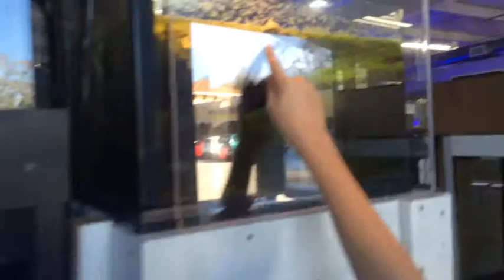Looking at Fish Tanks | Fun at the mall | KAL3Films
We looked at some fish in the aquarium. For Logan, because he's going to get his very own fish tank that he got for his birthday a while ago. And then we went to look at some outfits for Kelly at the mall.